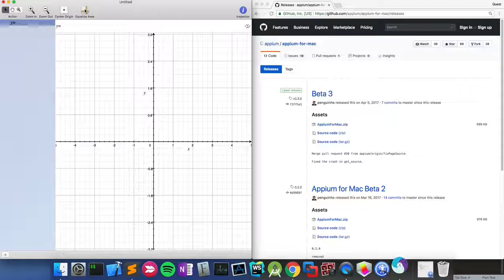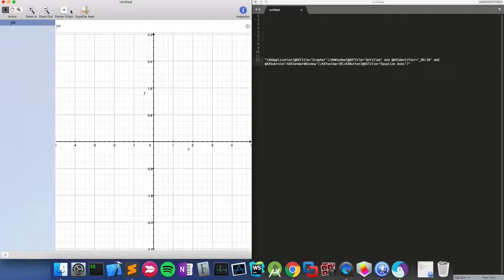How to find xPath of an element on MacOS Applications?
Find elements xPath or css id of MacOS applications using Appium for Mac.